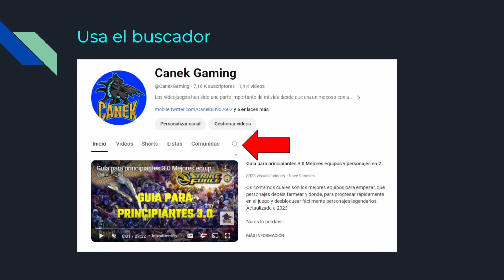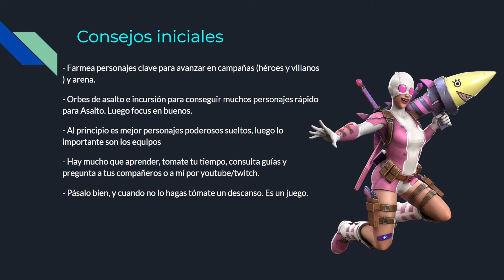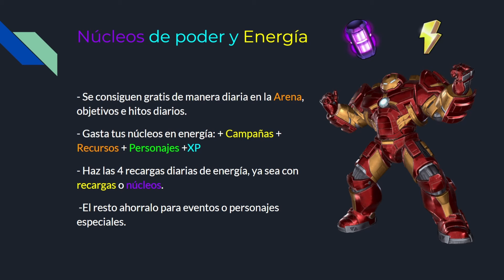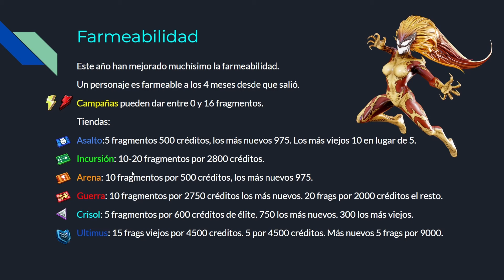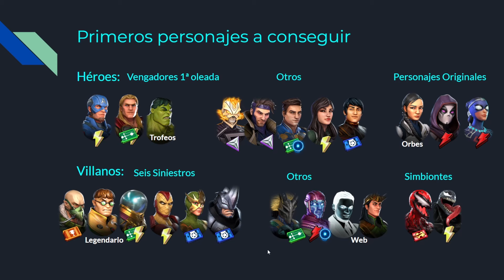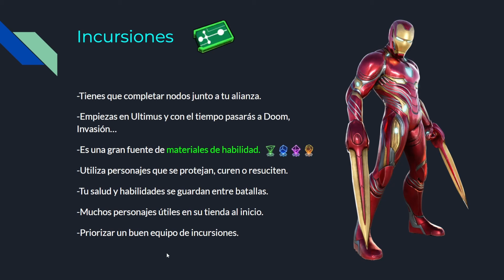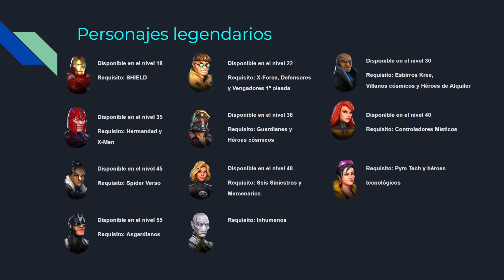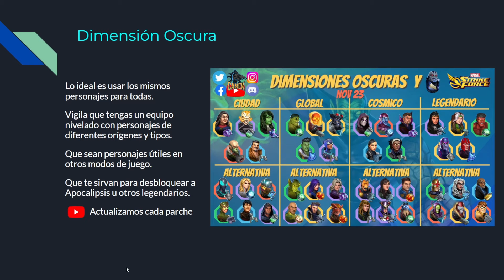▶GUIA PARA PRINCIPIANTES 4.0!! Mejores personajes en 2024 para Marvel Strike Force en español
Os contamos cuales son los mejores equipos para empezar, qué personajes debéis farmear y donde, para progresar rápidamente en el juego y desbloquear fácilmente personajes legendarios. Actualizada a Enero 2024

00:00 Introducción y consejos
4:34 Web, ofertas y metas
9:41 Farmeabilidad y estrellas rojas
12:07 Primeros personajes a conseguir
14:30 Modos de juego
17:44 Alianzas y Eventos semanales/mensuales
18:55 Personajes legendarios
21:00 Dimensión Oscura
22:16 Conclusiones